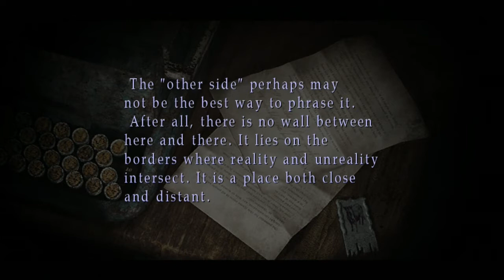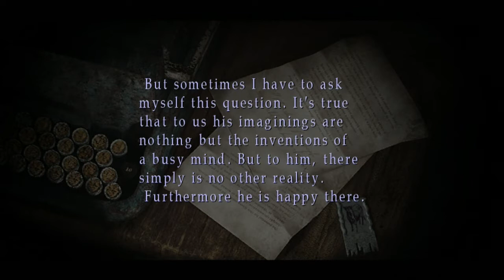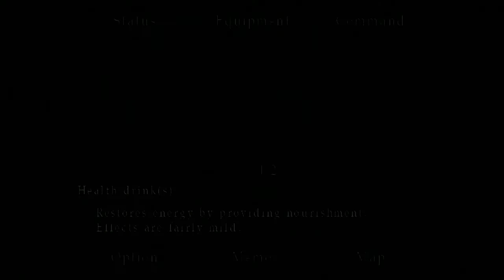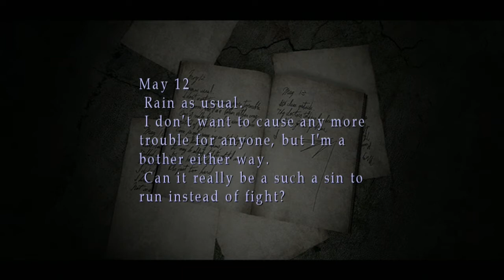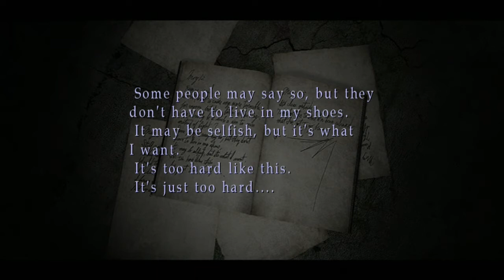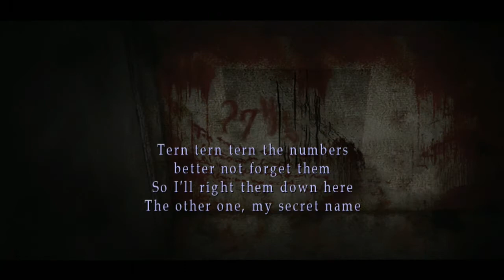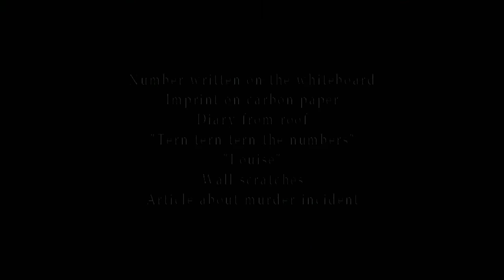Silent Hill 2 - Episode 4: Hospital Horrors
Episode 4 of Silent Hill 2, which Tyler explores the horrors of the hospital. More videos coming soon!